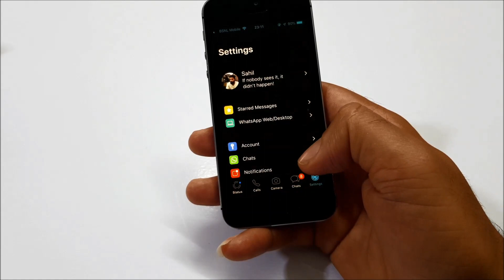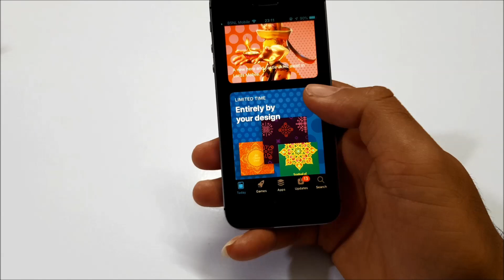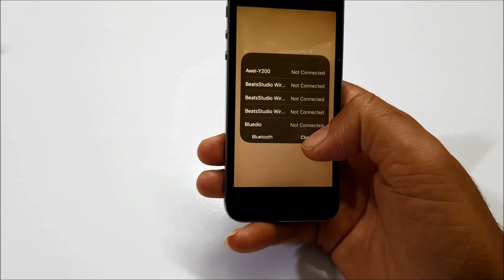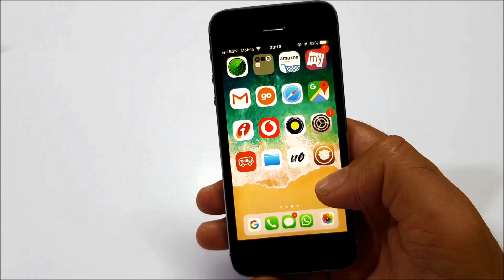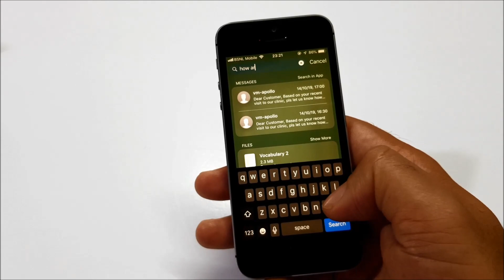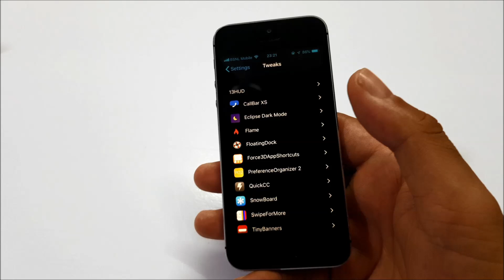How to Get iOS 13 Features on iOS 12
If your iPhone don't support iOS 13 and you want to have all the iOS 13 feature on your device, this video is for you. Now you can get all the iOS 13 feature on iOS 12 itself. iOS 13 feature like Dark Mode, 3D Touch, New Volume HUD, New Control Center and all other feature can be installed on iOS 12 devices.

Eclipse : Get iOS 13 Dark Mode on iOS 12
13HUD : Get iOS 13 Volume Hud on iOS 12
QuickCC : Get iOS 13 Control Center on iOS 12
Force3DAppShortcut : Get iOS 13 3D Touch feature on iOS 12
iSwipe : Get iOS 13 Swipe Keyboard on iOS 12
TapVideoConfig : Get iOS 13 Camara App on iOS 12